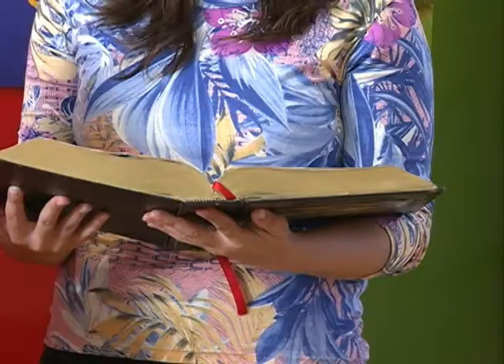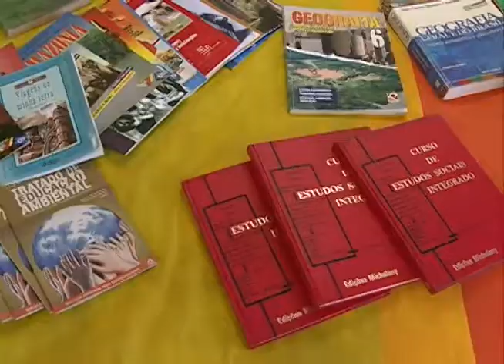Acontece na UFSM - Semana do Livro na Turma do Ique